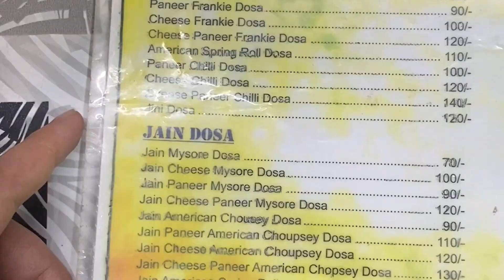Raaste mai khaya shahrukh khan ka favourite dosa